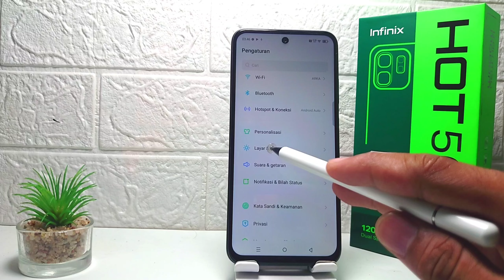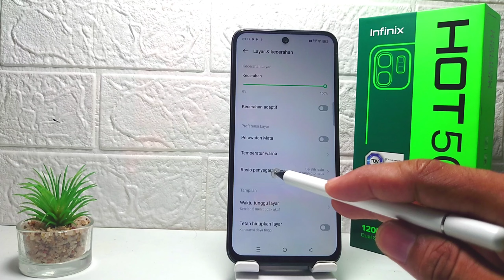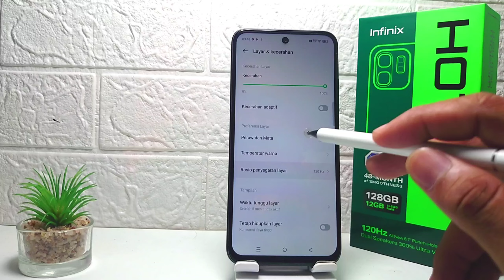Cara Mengubah Refresh Rate Di HP Infinix Hot 50i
Video ini berkaitan dengan pencarian :
cara mengubah refresh rate
infinix hot 50i
cara mengubah refresh rate di hp infinix
refresh rate infinix hot 50i
cara mengubah refresh rate infinix hot 50i